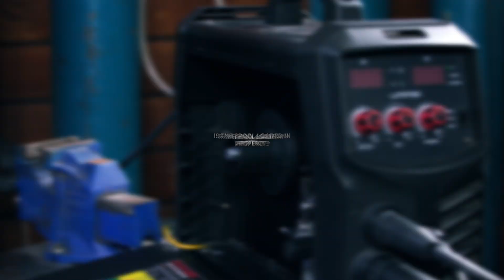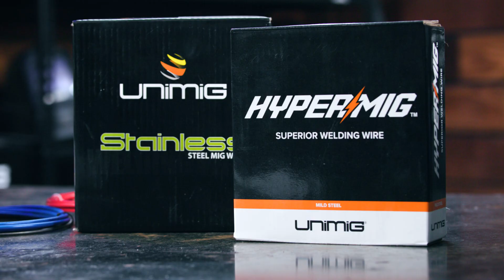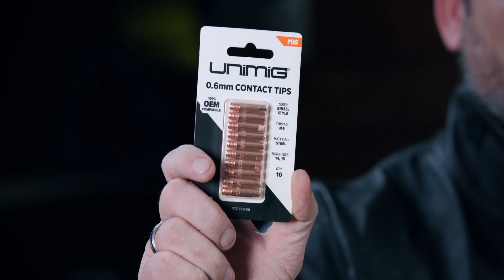Troubleshooting MIG Wire Feeding Issues in Your Welder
Have you ever had a wire feeding issue with your MIG welder? If you have, you'll know just how many things can go wrong. From the wrong liner to a faulty drive roller system, any point in the welder or the torch could be causing problems. It can make troubleshooting a long and drawn out process. We've gone through and covered all the possible problems that might cause wire feeding issues in your machine, so the next time you need to troubleshoot, you'll have a better idea of what to look for.

⏰ Timecodes ⏰
0:00 - Intro
0:17 - Good Quality Wire?
1:17 - Is the Spool Loaded in Properly?
1:49 - Check the Wire Feeding Unit
2:12 - Drive Rollers
3:55 - Liner
5:34 - Contact Tip
6:39 - Torch Leads and Trigger
8:01 - Other Things to Check